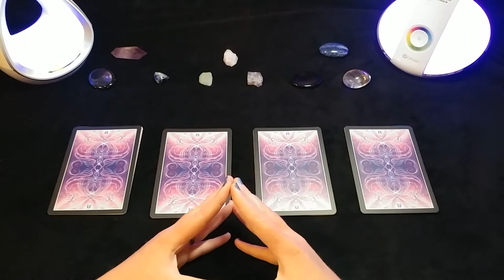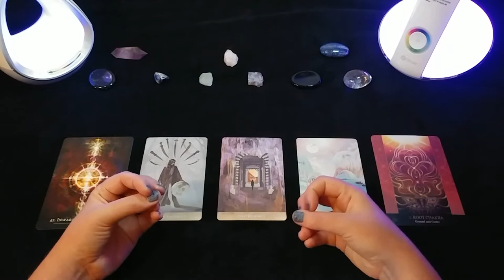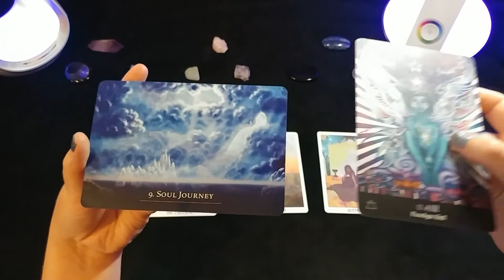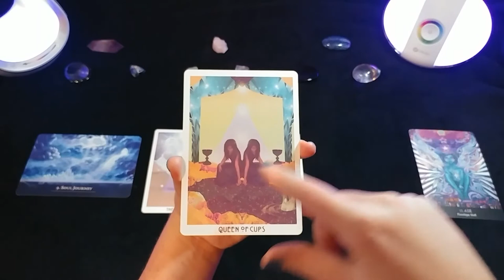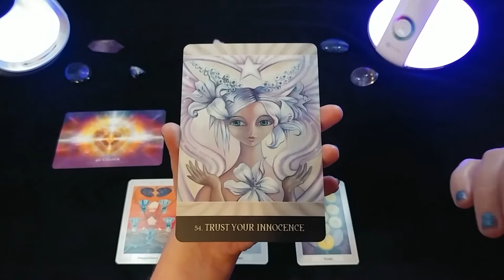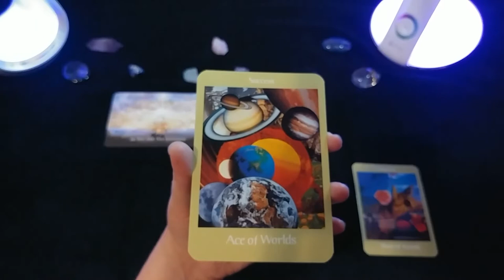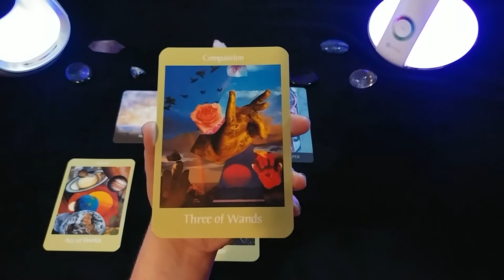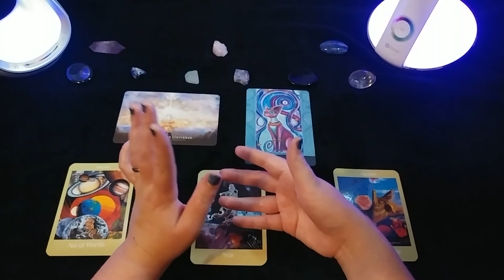Messages from Uranus | Iconoclasm and Individuation | Pick a Card | Timeless Tarot Reading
In this Pick a Card Tarot Reading, we tune into Uranus to receive messages. Decks Used: Beyond Lemuria Oracle, Secret Language of Light Oracle, Moonchild Tarot, Starchild Tarot, Thoth Tarot, Voyager Tarot.

One: 1:58
Two: 13:05
Three: 24:03
Four: 34:30